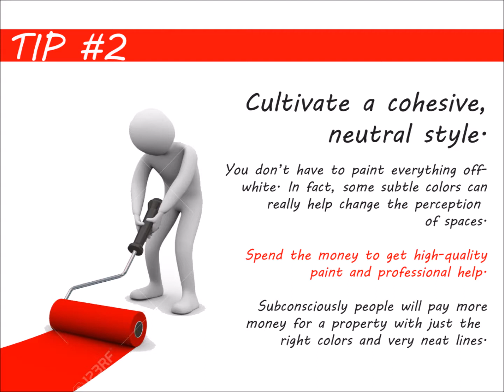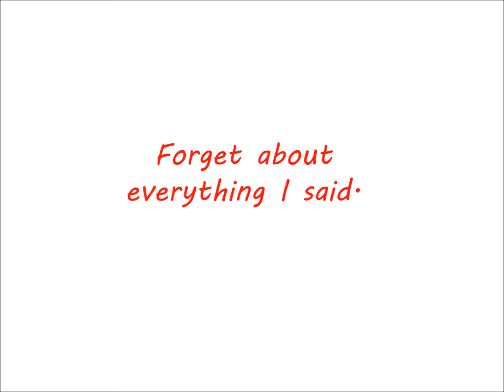What do I need to do to sell my house fast in Lemoyne PA | We Buy House Lemoyne PA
You want to sell your Lemoyne PA house, and you want to get top dollar. Excellent!

But "What do I need to do to sell my house in Lemoyne PA"?

*NOTE: These instructions are if you're looking to get full retail value for your house sale.  However, if you don't want to do the things below... or don't have the time or money to do the things below... you can still sell your Lemoyne PA house fast for a fair value in a win-win sale that'll save you time and expense.

1) Clean, clean and clean.
2) Cultivate a cohesive, neutral style.
3) Fix or replace anything that’s broken.
4) Make only necessary improvements.
5) Get expert opinions.
6) Have a really great marketing plan.

7) Get a cash offer. We buy houses all over the Lemoyne PA area, and we do all the work so you don’t have to deal with any of this stuff.

Don't Want To Do The Things Above Yourself? But Still Want To Sell Your Lemoyne PA House Fast?

If you don't have the funds to do these things... AND can't wait months to sell your house... then you may be a perfect fit for our local Lemoyne PA house buying service. You'll submit basic info about your house over here on our website, we'll evaluate your house, we'll make you a fair all-cash offer on your house, and you can decide if it's a fit for you.

So if you're still asking "what do I need to do to sell my house in Lemoyne PA"... now you have 2 solid options.
Either...

If you need to sell a property near Lemoyne PA, we can help you.
We'd like to make you a fair offer on your Lemoyne PA house.